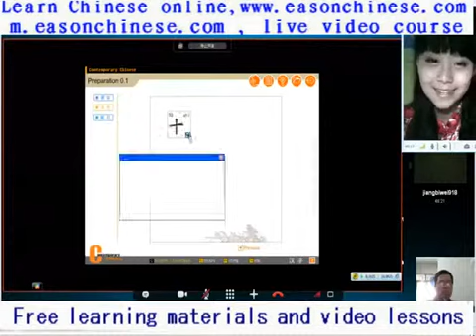126The girl too funny, super KUSO